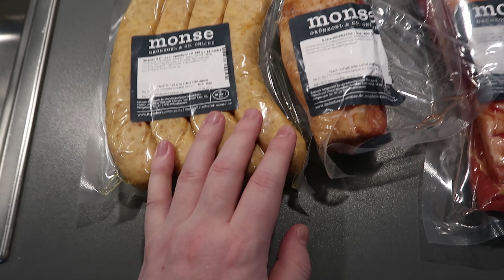Brammen WEINT und WÜRGT: PietSmiet kocht Grünkohl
PietSmiet kocht Grünkohl, das kann ja nur lecker werden... oder?